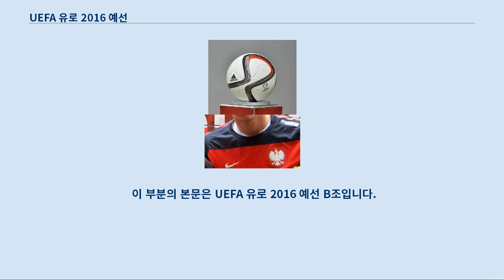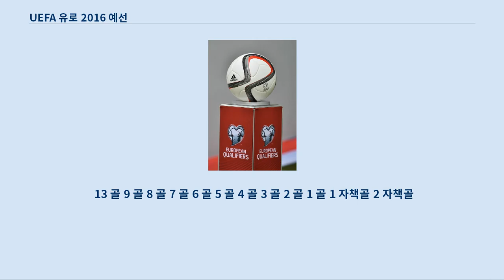UEFA 유로 2016 예선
UEFA 유로 2016 예선에서 사용된 축구공 UEFA 유로 2016 예선은 UEFA 유로 2016에 출전할 개최국인 프랑스를 제외한 23개의 출전 팀을 가리는 경기이며, 2014년 9월 7일부터 2015년 11월 17일까지 진행했다.
 예선 포맷은 다음과 같다.
 UEFA 유로 2016 예선에 참가한 팀들의 시드는 2010년 FIFA 월드컵 유럽 지역 예선과 본선 경기 결과의 20%, UEFA 유로 2012 예선과 본선 경기 결과의 40%, 2014년 FIFA 월드컵 유럽 지역 예선 경기 결과의 40%를 반영한 계수를 기준으로 하여 배정되었다.
 시드 배정은 2014년 1월 24일에 발표되었다.
 UEFA 유로 2016 예선에서 2개 이상의 팀의 승점이 같다면 다음 순서에 따른다.
 동률 팀 간의 승점 동률 팀 간의 골득실 동률 팀 간의 다득점 동률 팀 간의 원정 다득점 동률 팀 간의 승점, 골득실, 다득점, 원정 다득점이 같은 경우에는 1)에서 4)의 순서를 반복한다.
 이후에도 순위가 같다면 다음 순서에 따른다.
 모든 조별 리그 경기에 대하여: 골득실 다득점 원정 다득점 페어 플레이 점수 UEFA 계수 이 부분의 본문은 UEFA 유로 2016 예선 A조입니다.
 이 부분의 본문은 UEFA 유로 2016 예선 B조입니다.
 이 부분의 본문은 UEFA 유로 2016 예선 C조입니다.
 이 부분의 본문은 UEFA 유로 2016 예선 D조입니다.
 이 부분의 본문은 UEFA 유로 2016 예선 E조입니다.
 이 부분의 본문은 UEFA 유로 2016 예선 F조입니다.
 이 부분의 본문은 UEFA 유로 2016 예선 G조입니다.
 이 부분의 본문은 UEFA 유로 2016 예선 H조입니다.
 이 부분의 본문은 UEFA 유로 2016 예선 I조입니다.
 공정성을 위해 I조를 제외한 나머지 A~H조의 3위 팀들은 각 조 최하위 팀과의 경기 결과를 제외하고 비교한다.
 각 조 3위 팀간의 순위를 매기는 기준은 다음과 같다.
 승점 골 득실차 총 득점 원정 경기 득점 경고와 퇴장 (단, 이는 감점 요소이기 때문에 적은 쪽이 우위를 차지한다.
) 추첨 그 결과 가장 높은 승점을 얻은 터키가 자동으로 진출했다.
 나머지 8개 팀은 플레이오프에 진출한다.
 이 부분의 본문은 UEFA 유로 2016 예선 플레이오프입니다.
 각 조에서 3위를 한 팀 중 성적이 가장 좋아서 자동으로 진출한 1팀을 제외한 나머지 8팀은 플레이오프를 거쳐서 본선에 진출한다.
 본선에 진출한 팀은 다음과 같다.
 폴란드 국가대표 로베르트 레반도프스키는 유로 2016 지역예선에서 13골로 최다득점자이다.